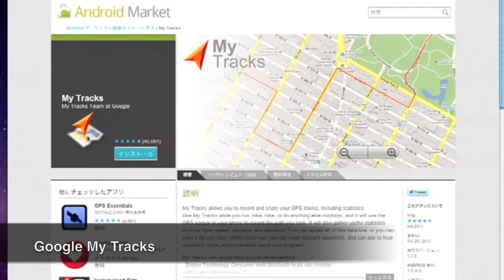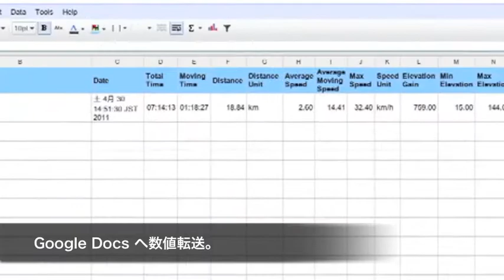スマートフォンとモバイルバッテリーで Google My Tracks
モバイルバッテリーがあれば、走行途中の写真や動画撮影も
余裕！長めの走行でもGPS記録に余裕が生まれます。

GPSを利用した走行記録アプリのGoogle My Tracks 。

スマートフォンと一緒に
MiLiのポケットサイズのバッテリーをサイクルバッグや
モバイルポーチに入れてログを記録してみます。

GPS利用だから、スマホを自転車に装着する必要はなく、
バッグやポーチに入れておくだけです。

Google Map上に走行軌跡が保存され、Google Docsで
走行距離、速度、時間、標高などの詳細も保存できます。